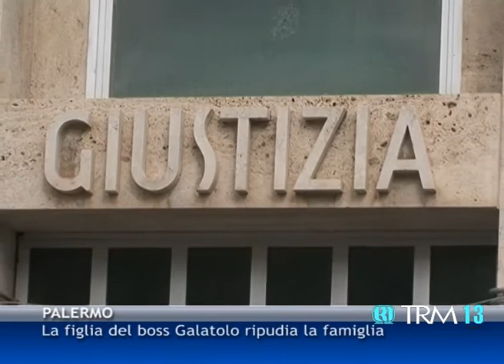La famiglia del boss Galatolo ripudia la famiglia